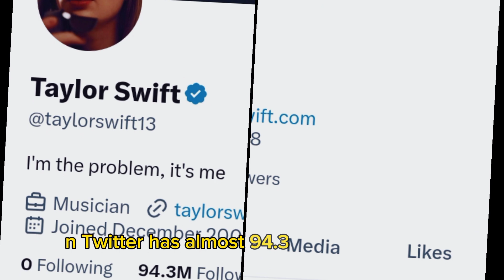Taylor Swift Lifesstyle(2023), Family, Networth, Career, Husband, Age, Facts & more.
In this YouTube video, wee describe that Taylor Swift Lifesstyle(2023), Family, Networth, Career, Husband, Age, Facts & more.